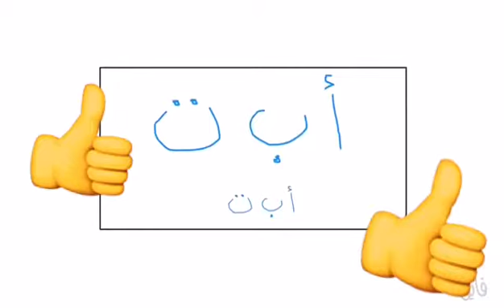كلنا نعلم أهمية مرحلة طفولة لتأسيس أطفال موهوبين نعتمد عليه في المستقبل القريب 🌐